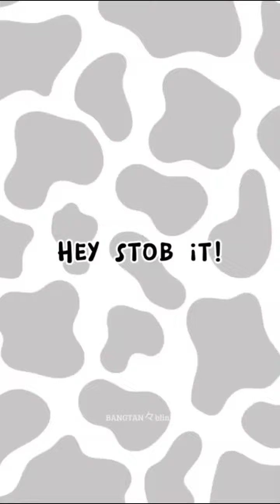BTS being iconic on VLive🤣namjoon